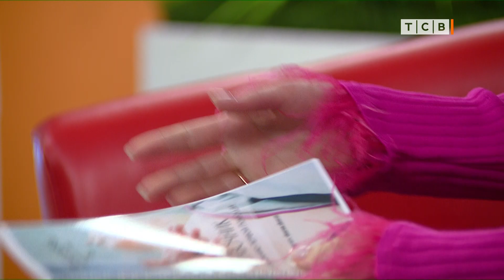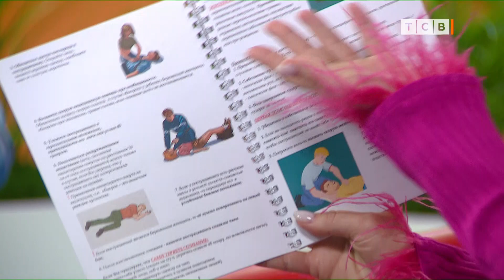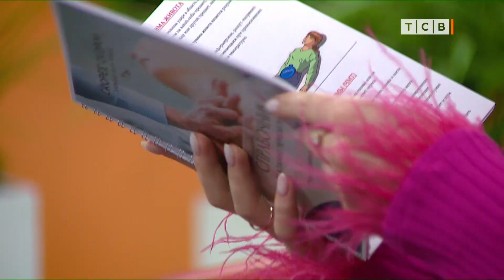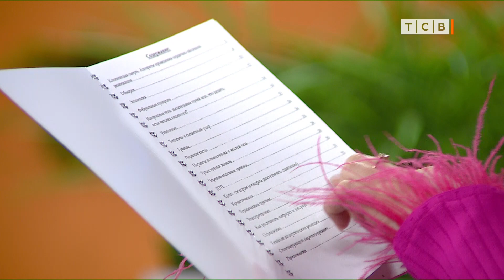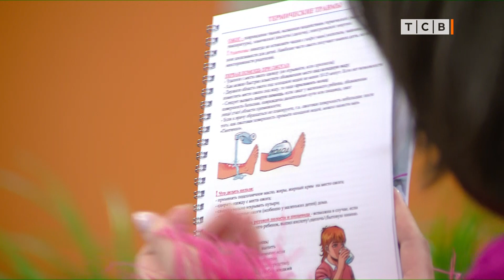Проект «Скорее скорой». Как оказать первую помощь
Все мы хотим, чтобы наши близкие были здоровы. А если вдруг случится беда, хочется, чтобы рядом оказался хоть один человек, который знает, что делать. На самом деле таким человеком можете быть именно вы. Проект «Скорее скорой» и его автор Ирина Фокша.